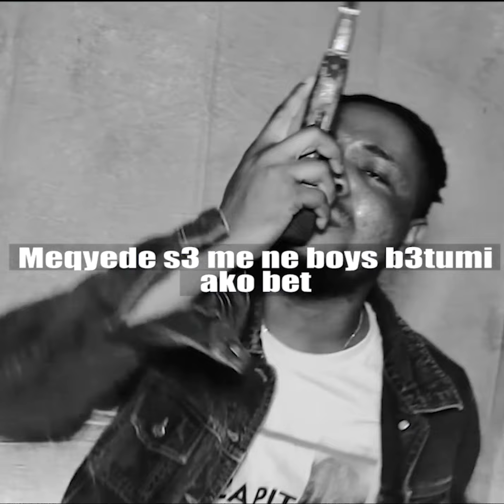Biq Dollar (Correct) Produce by Dollar (short video)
Waahwe music to the world 🌎 🎶 Music is one of the best thing in the world  ,without music I don't think we can move ,Waahwe music presents you one and the only Big Dollar the most anticipated singer in Ghana ,the fast upcoming artist that breaking through the boundaries, he got new track and named it CORRECT and this for the ladies, please no more talking watch this short video and the full music video will drop soon ,u can't miss this video ❤️